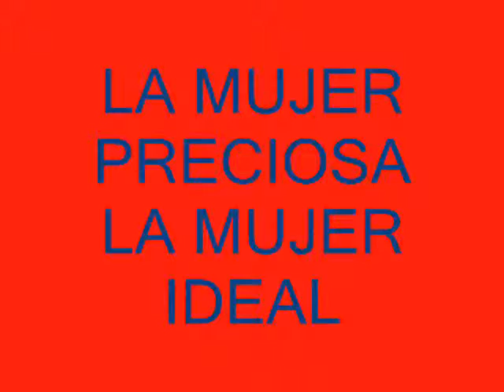PARA TI.................BALADA BOLERO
CANCION ROMANTICA ALA MUJER